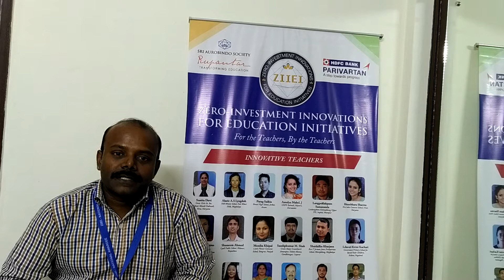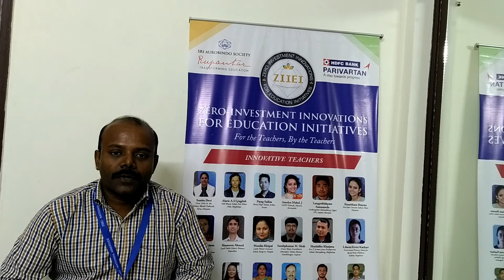| ZIIEI | Andaman & Nicobar | Experiential Learning | Feel A Scientist Be A Scientist |